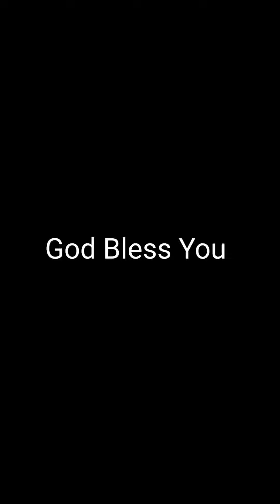Morning Thoughts 035 | പ്രഭാത ചിന്തകൾ 035 | July 09,2021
മത്താ 10:16-23
നിങ്ങളല്ല, നിങ്ങളിലൂടെ നിങ്ങളുടെ പിതാവിന്റെ ആത്മാവാണു സംസാരിക്കുന്നത്

അക്കാലത്ത്, യേശു തന്റെ ശിഷ്യന്മാരോട് അരുളിച്ചെയ്തു: ചെന്നായ്ക്കളുടെ ഇടയിലേക്കു ചെമ്മരിയാടുകളെ എന്നപോലെ ഞാന്‍ നിങ്ങളെ അയയ്ക്കുന്നു. അതിനാല്‍, നിങ്ങള്‍ സര്‍പ്പങ്ങളെപ്പോലെ വിവേകികളും പ്രാവുകളെപ്പോലെ നിഷ്‌കളങ്കരുമായിരിക്കുവിന്‍. മനുഷ്യരെ സൂക്ഷിച്ചുകൊള്ളുവിന്‍; അവര്‍ നിങ്ങളെ ന്യായാധിപസംഘങ്ങള്‍ക്ക് ഏല്‍പിച്ചുകൊടുക്കും. തങ്ങളുടെ സിനഗോഗുകളില്‍വച്ച് അവര്‍ നിങ്ങളെ മര്‍ദിക്കും. നിങ്ങള്‍ എന്നെപ്രതി നാടുവാഴികളുടെയും രാജാക്കന്മാരുടെയും സന്നിധിയിലേക്കു നയിക്കപ്പെടും. അവിടെ അവരുടെയും വിജാതീയരുടെയും മുമ്പാകെ നിങ്ങള്‍ സാക്ഷ്യം നല്‍കും. അവര്‍ നിങ്ങളെ ഏല്‍പിച്ചുകൊടുക്കുമ്പോള്‍, എങ്ങനെ പറയണമെന്നോ എന്തു പറയണമെന്നോ നിങ്ങള്‍ ആകുലപ്പെടേണ്ടാ. നിങ്ങള്‍ പറയേണ്ടത് ആ സമയത്തു നിങ്ങള്‍ക്കു നല്‍കപ്പെടും. എന്തെന്നാല്‍, നിങ്ങളല്ല, നിങ്ങളിലൂടെ നിങ്ങളുടെ പിതാവിന്റെ ആത്മാവാണു സംസാരിക്കുന്നത്.
    സഹോദരന്‍ സഹോദരനെയും പിതാവ് പുത്രനെയും മരണത്തിന് ഏല്‍പിച്ചുകൊടുക്കും; മക്കള്‍ മാതാപിതാക്കന്മാരെ എതിര്‍ക്കുകയും അവരെ വധിക്കുകയും ചെയ്യും. എന്റെ നാമംമൂലം നിങ്ങള്‍ സര്‍വരാലും ദ്വേഷിക്കപ്പെടും. അവസാനംവരെ സഹിച്ചുനില്‍ക്കുന്നവന്‍ രക്ഷപെടും. ഒരു പട്ടണത്തില്‍ അവര്‍ നിങ്ങളെ പീഡിപ്പിക്കുമ്പോള്‍ മറ്റൊന്നിലേക്ക് ഓടിപ്പോകുവിന്‍. സത്യമായി ഞാന്‍ നിങ്ങളോടു പറയുന്നു: മനുഷ്യപുത്രന്റെ ആഗമനത്തിനുമുമ്പ്, നിങ്ങള്‍ ഇസ്രായേലിലെ പട്ടണങ്ങളെല്ലാം ഇങ്ങനെ ഓടി പൂര്‍ത്തിയാക്കുകയില്ല.